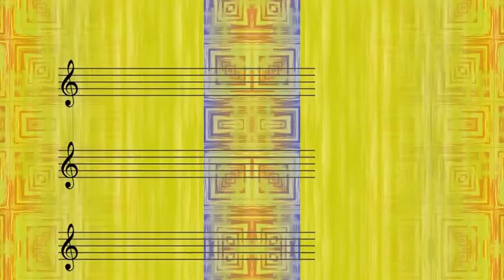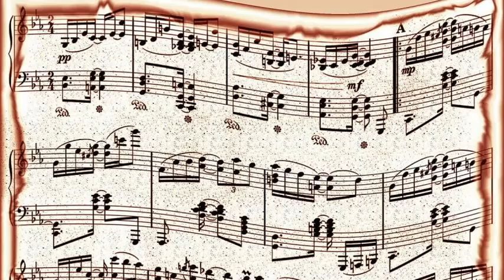Sy Oliver's Orchestra with Bette McLaurin & the Ray Charles Singers - I'm Alone Because I Love You